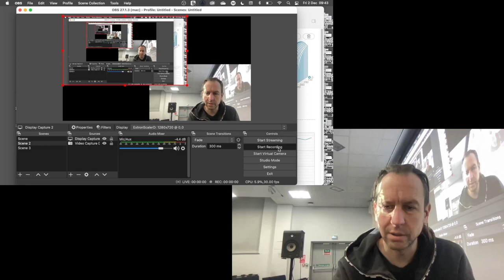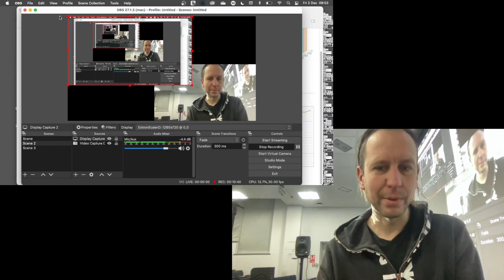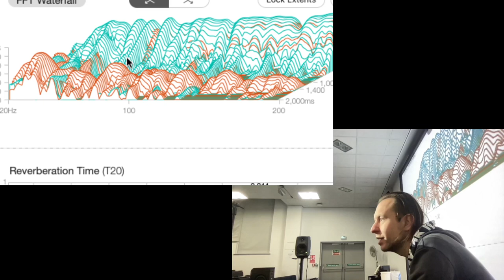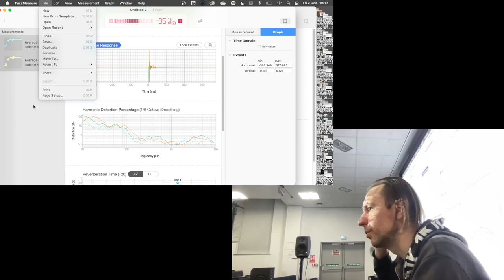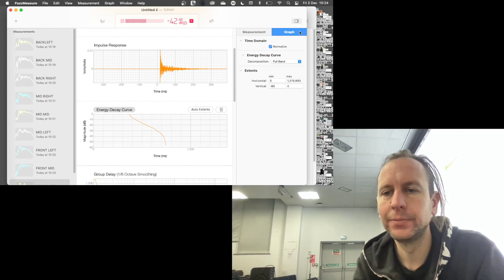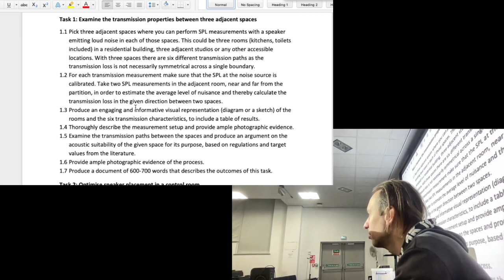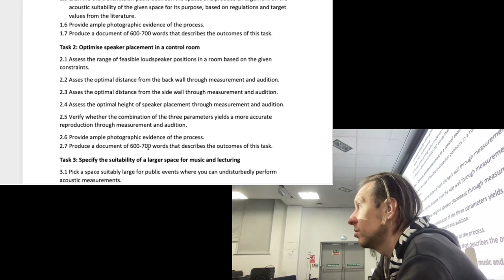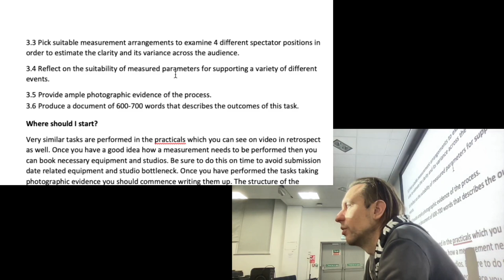Architectural Acoustics - 08 Practical - Hall Assessment